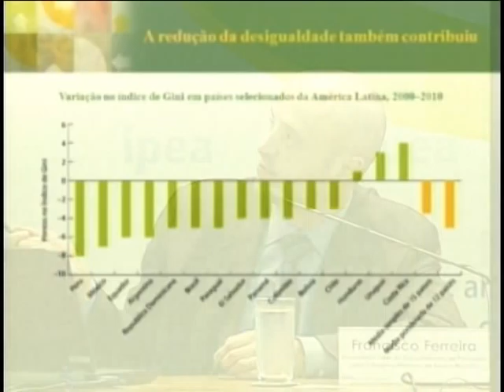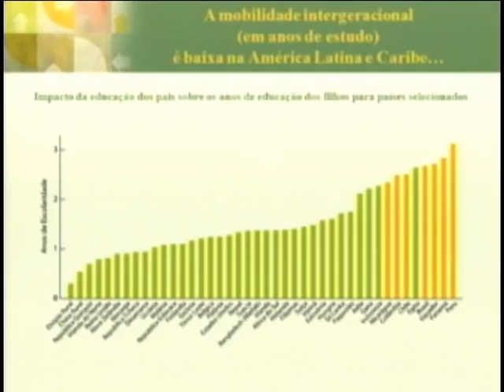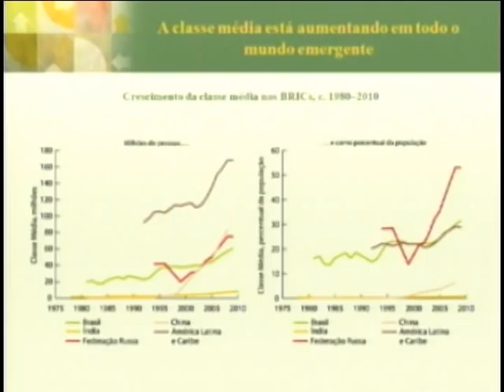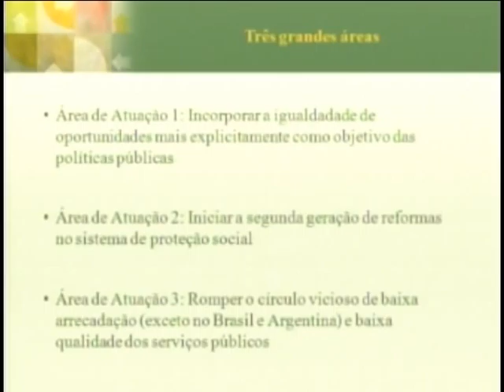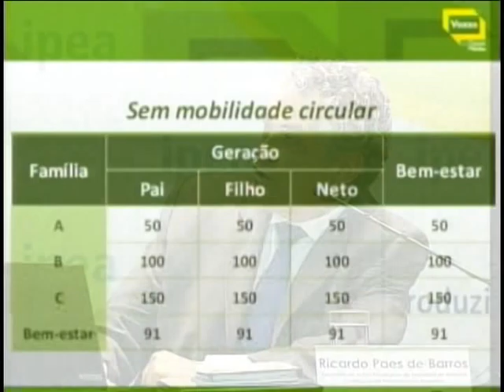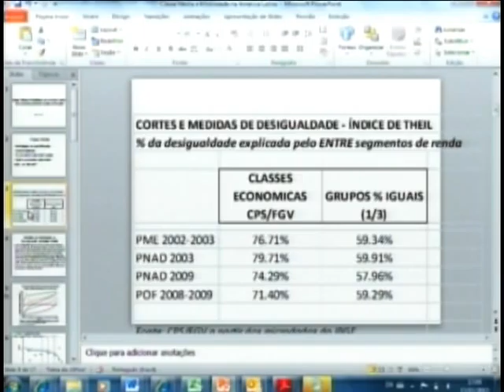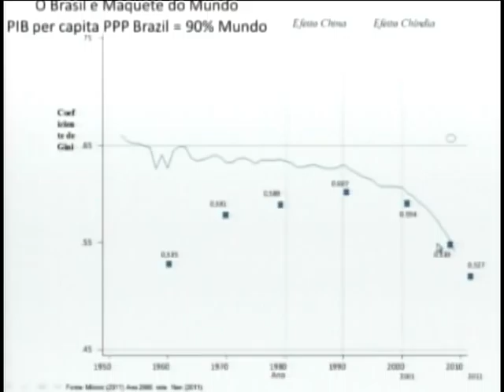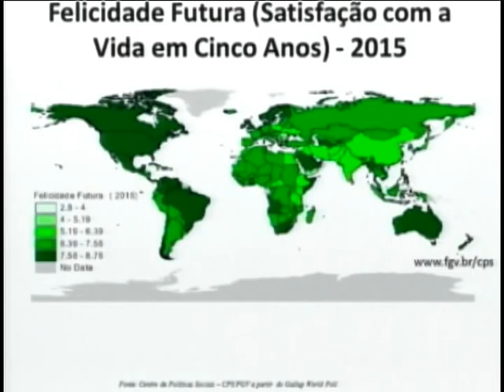Divulgação do relatório Mobilidade Econômica e Ascensão da Classe Média Latino-Americana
ATIVIDADES DO GOVERNO - 13.11.12: Foi divulgado nesta terça-feira (13) o relatório internacional Mobilidade Econômica e Ascensão da Classe Média Latino-Americana, realizado pelo Banco Mundial. O evento contou com a participação do ministro-chefe da Secretaria de Assuntos Estratégicos da Presidência da República, Moreira Franco; da diretora do Banco Mundial para o Brasil, Deborah Wetzel; e do presidente do Instituto de Pesquisa Econômica Aplicada (Ipea), Marcelo Neri. A divulgação foi realizada simultaneamente em Brasília, Bogotá, na Colômbia, e Washington, nos Estados Unidos.